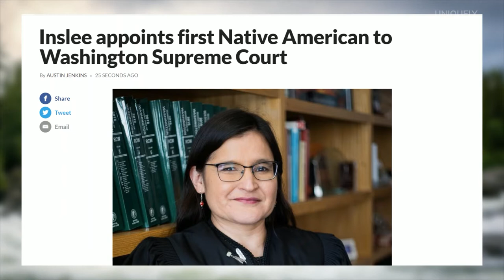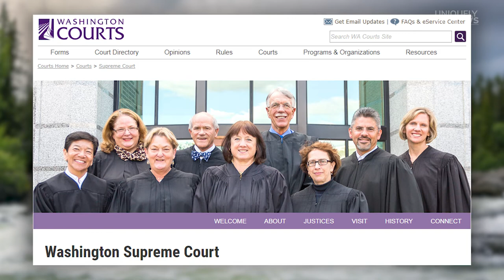Washington's First Native American Supreme Court Justice - Raquel Montoya-Lewis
Correspondent Austin Jenkins breaks down the background of what’s going on — and discusses the newly appointed state Supreme Court justice. Raquel Montoya-Lewis is the first known Native American to serve on Washington’s highest court. The court is likely to help decide the fate of the $30 car tabs  Initiative 976, which voters passed in November.

Transcript:

- Move over from the state house of representatives over stow in Olympia, though, to the state Supreme Court, a lot of changes going on there, state Supreme Court, Chief Justice, Mary Fairhurst is stepping down due to health reasons and so she will be replaced with a new Chief Justice and then someone else will be appointed by Governor Jay Inslee, in fact, that appointment just happened, tell us more about some of the changes going on in the Supreme Court.

- Right, so, Chief Justice Mary Fairhurst is battling her third bout of colon cancer and she's worked through her previous cancer fights, recently, she's been working while undergoing chemo therapy but in October, she sent a letter to the Governor announcing that she would step down in January, feeling that she just can't give the court the attentions and energy and effort that it deserves and so she'll step down, just as Deborah Stevens, who originally hails from Spokane, has been selected to be the next Chief Justice, she'll be sworn into that position on January Sixth, meanwhile, Governor Jay Inslee has now appointed a replacement for Justice Mary Fairhurst and that person is Whatcom County, superior court judge, Raquel Montoya-Lewis, what appears, will be the first Native American to serve as a Justice on the Supreme Court, since its founding in 1889. Also she will be only the second Native American Supreme Court Justice in the nation, so, she will also be sworn in on January Sixth and then she'll have to run for election in 2020, when Justice Fairhurst's term finishes up.

- Right, so, for the time being, first Native American person appointed to the state Supreme Court but, in the meantime, of course, that means, like you said, there will be an election, eventually and we'll see who permanently fills that seat but, as any judicial appointment involves, that talks about a lot about how they will rule, some of those things, so, how will this, sort of, shift lately in both the new Supreme Court Chief Justice and this person filling the new role, how is that maybe expected to effect some of the dynamics of the court, some of the rulings, in the things that you cover?

- Joel Connelly, writing in The seattlepi.com recently described this court as a progressive court, it is a mostly female court, its one of 10 or 11 courts, nationwide, with a majority of female Justices. Its a court that has a latino Justice and openly gay, Asian-American Justice and now the first Native American Justice, so, its a diverse court, increasingly so, it is a court that seems to trend to the more liberal or progressive, its also a court where its not unusual to see split decisions, they're not always unanimous, they're not always seeing eye to eye. I think, specific to the new Justice, Judge Montoya-Lewis, she has an interesting perspective and background, she's been a tribal judge, she has a master of social work and she said that she brings that view of systems and how people might arrive before here, in a courtroom, kind of, understanding their path and their journey and how systems may have failed them and why that might have contributed to the fact that they're now in a court of law. She thinks that State Courts actually have something to learn from tribal courts because one thing, she says, that tribal courts understand that when a criminal defendant is in front of that court, that person is always going to be a member of that community and so how they meet out justice and how they punish that person, needs to be done so in the context that that person is a part of that community. So, she also said that, you know, with technology changing as quickly as it is, its important that judges be up with technology, especially in the context of things like search warrants, where police are now going to judges requesting search warrants for peoples phones and digital data and so she says that raises issues that require judges to be very aware of technology, so, I think what you're gonna see in this new Justice is a very interesting and unique perspective both because she's Native American and because she has this social work background and because she's thinking a lot about how technology is affecting the court's system and law enforcement.